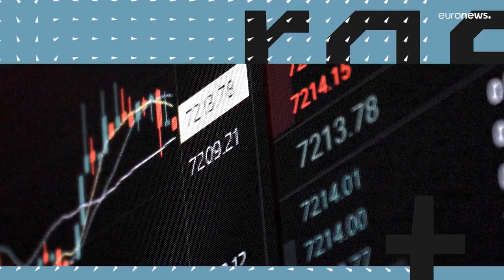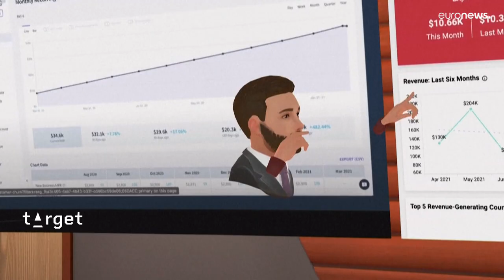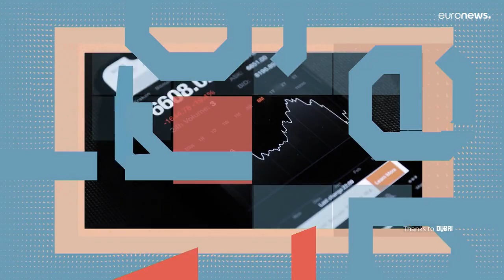Dubai quer ser um hub do metaverso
Até 2030, a estratégia Metaverso Dubai quer aumentar o contributo do setor para a economia do emirado para quatro mil milhões de dólares. Desde criar empregos, a promover oportunidades de negócio, o plano é impulsionar a economia